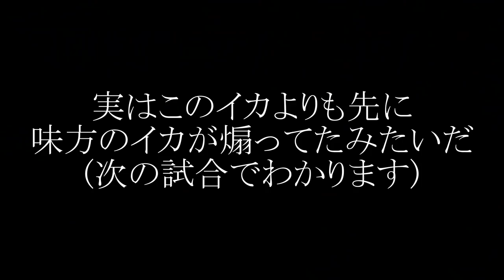前作のスプラトゥーンの治安が悪すぎて笑えるｗｗｗ